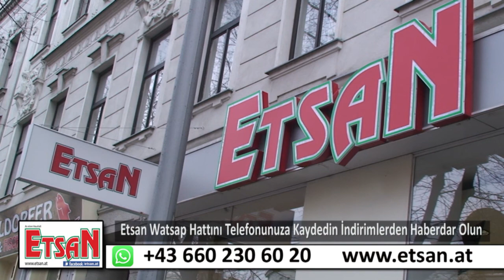27 Mayıs Avrupa'daki Anadolu Etsan Aksiyonlar